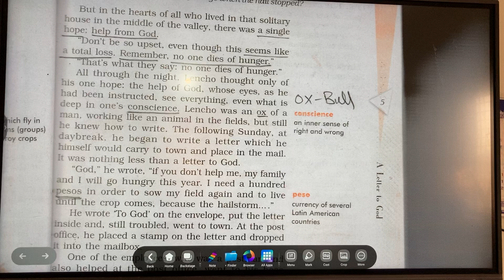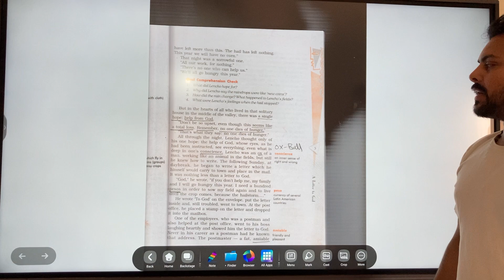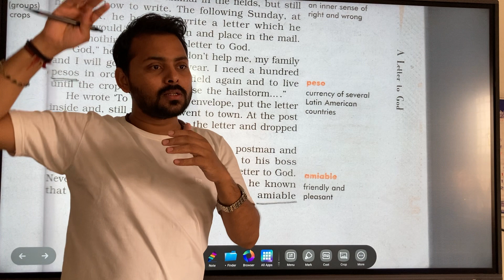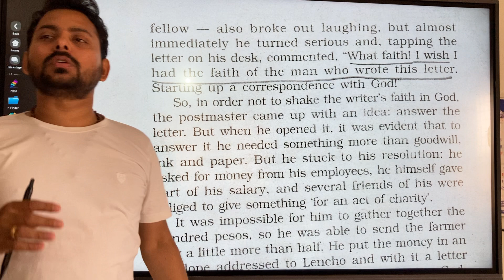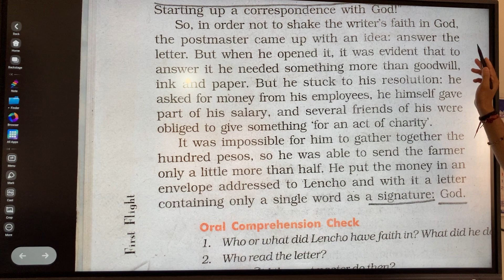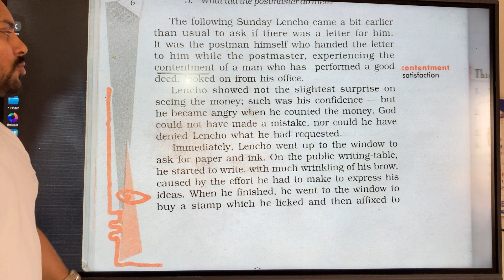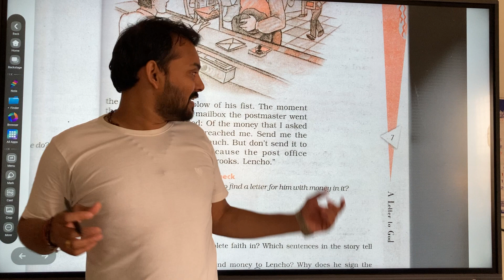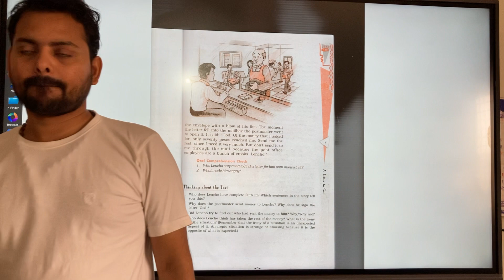A Letter To God | Class 10 | Part 2 | 2024-25